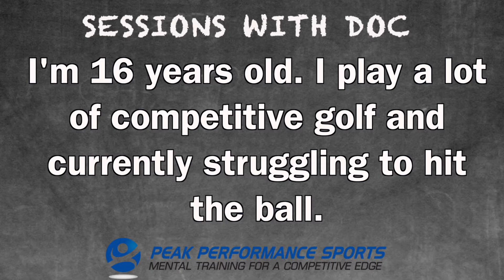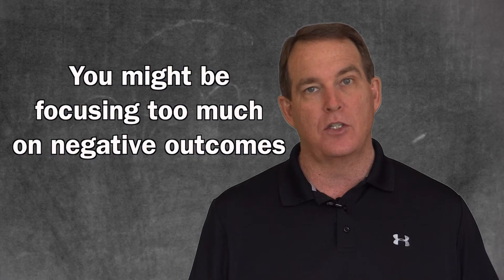Golf Mental Coach: Do You Freeze Over The Ball?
Do you tend to stand over the ball on the golf course and never feel comfortable enough to pull the trigger? In this episode of "Sessions with Doc," golf psychology expert, Dr. Patrick Cohn, answers a question from Alex: "I'm a 16 year old; I play a lot of competitive golf and currently struggling to hit the ball. I look at the target 7 to 8 times on average when I'm standing over the ball and cant get myself comfortable. How can I get beyond this challenge?"